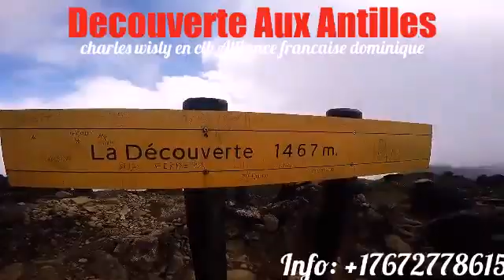AU COEUR DE GRADELOUPE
A decouvrir